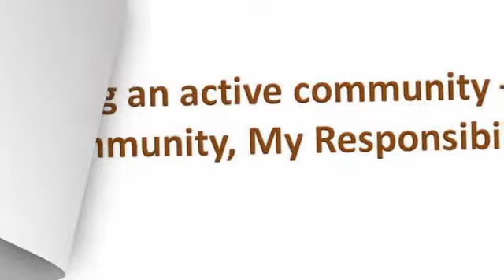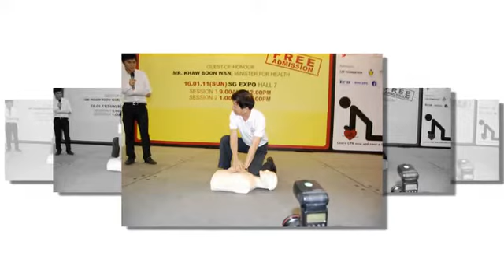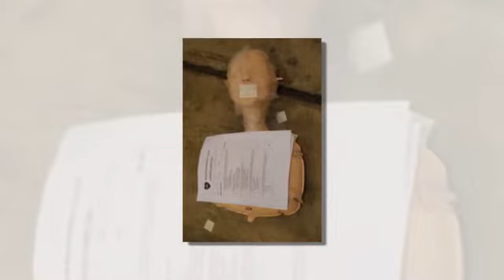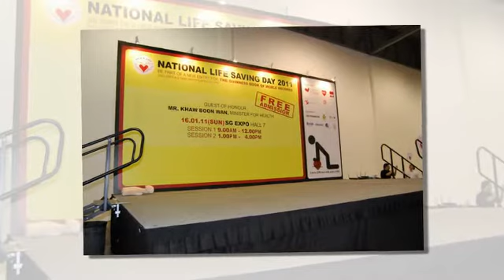PA-EPD-National Life Saving Day